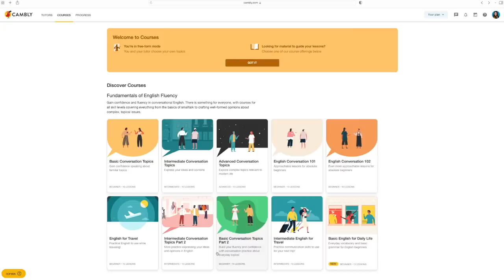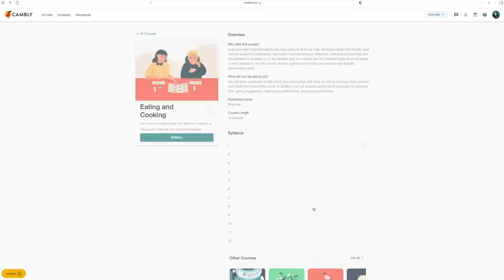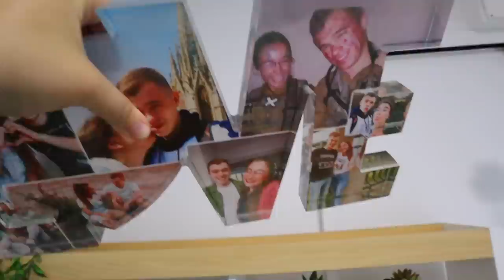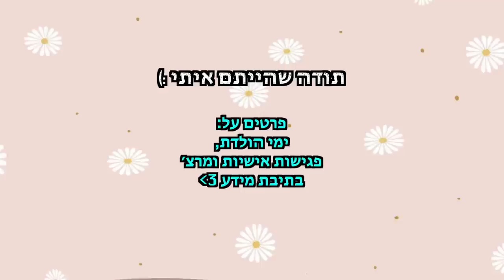מעצבת מחדש את חדר העבודה! | פרק 9- עושים סדר!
✨️מזכירה שיש לי בשבילכם קוד קופון של 60% הנחה לשנה שלמה באתר קאמבלי והקוד גם נותן לכם בחינם 15 דקות שיעור נסיון באנגלית!

💚זה הקוד המטורף: michalmatzov60

*הקוד הזה תקף רק בחודש נובמבר- אז תנצלו את זה כי זה בשבילכם, אני לא מרוויחה מהקוד.

*הולוג הזה בשיתוף פעולה עם CAMBLY

🌻לעוד עדכונים ותוכן תצטרפו אליי באינסטגרם:
michal_matzov@

🌻מזמינה אתכם לעקוב גם בטיקטוק:
michalmatzov@

🤫נ.ב.🤫אם אתם קוראים את זה תגיבו: נר גדול

💛מיכל מצוב